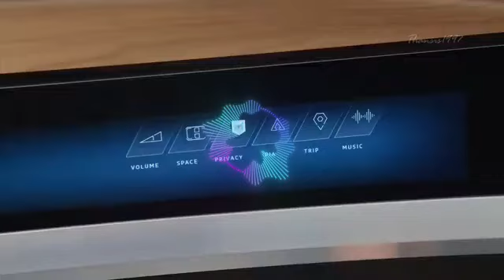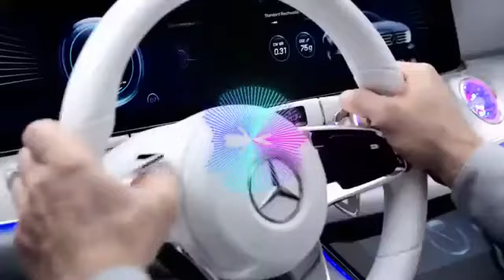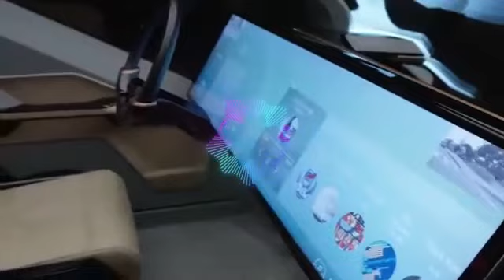Daihatsu Hybrid Diesel Xenia SG 8